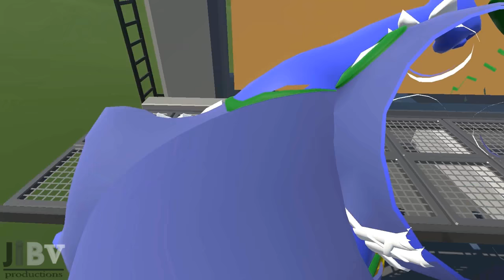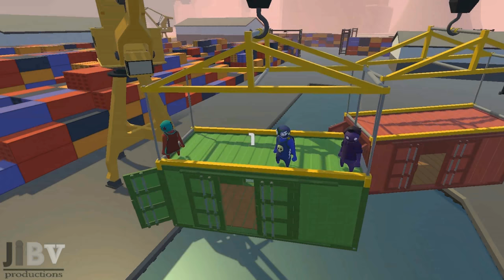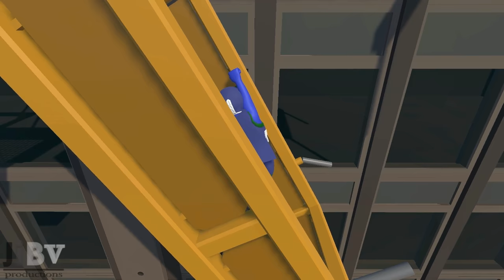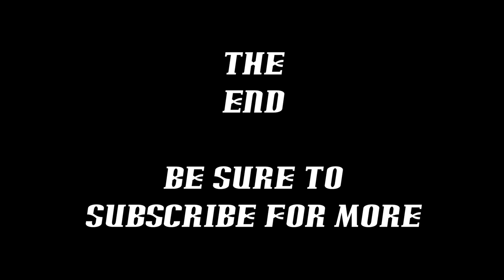Let's Play Gang Beasts - Version 0.5.1 - with Ian, Brian & Jordan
Ian, Brian & Jordan are back playing Gang Beasts.  With newer maps and more odd ways to knock the beef out of each other, things are bound to get wild.

Update: If you haven't realized it yet, we have changed our names which are actually our really for real identities.  As all future videos are going to be like that from now on, this name change is final.  More information about this name change can be found here in this video

JIBV Productions™ 2017